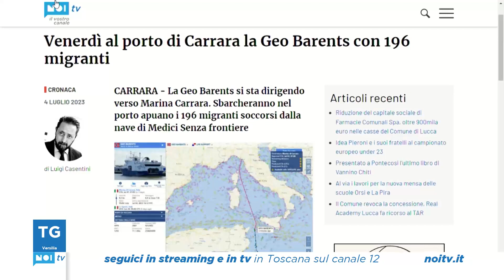Tg Noi Versilia | 04/07/23